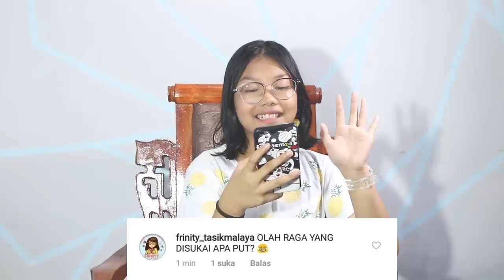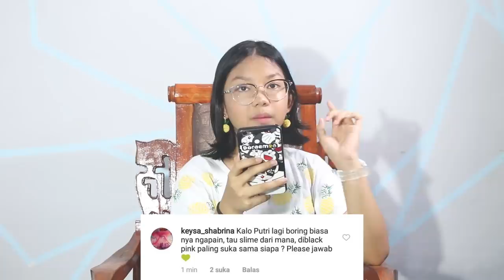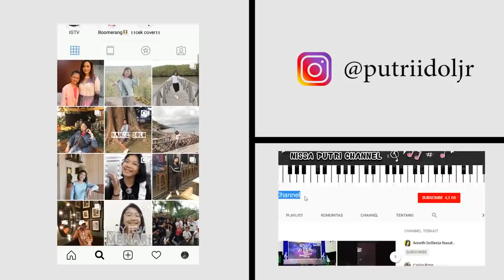Q&A Part 2 | Nissa Putri idol junior Channel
Halo teman-teman!

Di video kali ini Putri bakalan jawab pertanyaan dari kalian di Q&A kemarin. Tapi yang ini part 2 teman-teman. Pokoknya enjoy my video, keep watching dan jangan lupa